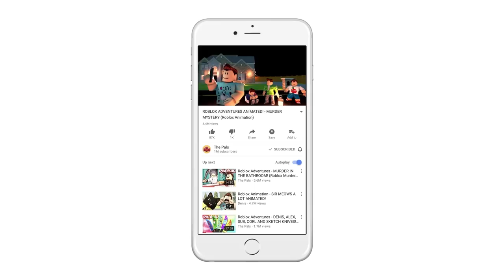Roblox Adventures - BUILD & DESTROY YOUR OWN CITY IN ROBLOX! (City Architect)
In today's Roblox Adventure, Denis and Corl build their very own beachside Town in the City Architect gamemode in Roblox!